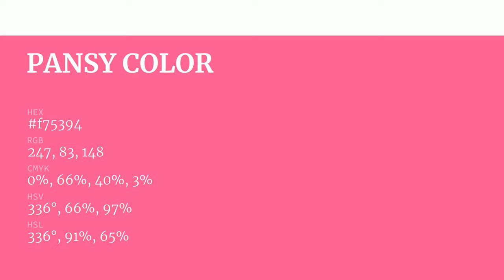Pansy color f75394 hex Cool Red color f75394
What color is Pansy ? f75394 hex, Cool Red color f75394

Hex f75394 Color Code is also known as Pansy color